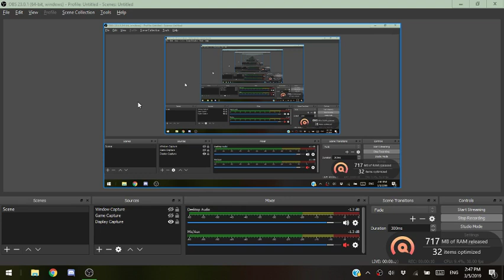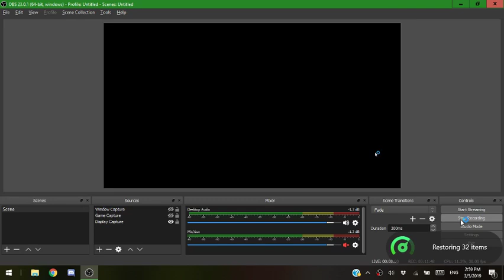WBC3: Danaerys the Shortlived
Playing Warlords Battlecry III in Ironman mode with classes with which I'm unfamiliar... Only good comes of this, I'm sure.